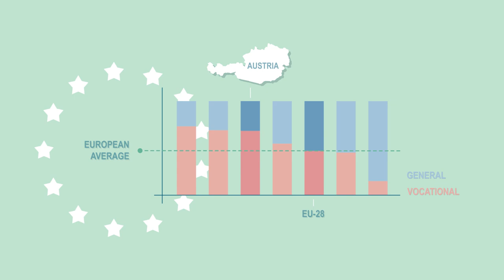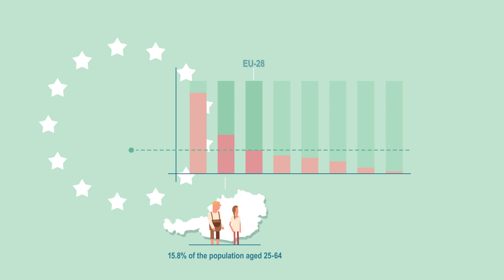Vocational education and training in Austria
Vocational education and training (VET) in the Austrian education and training system.